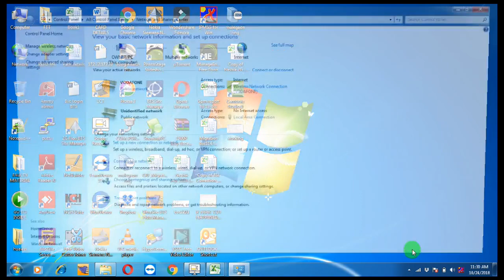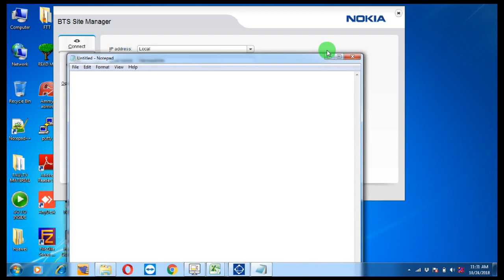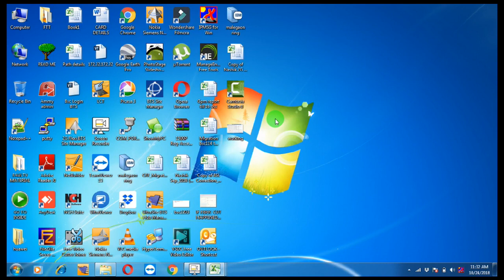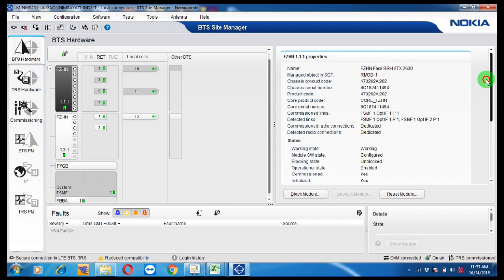How can login Nokia TDD BTS